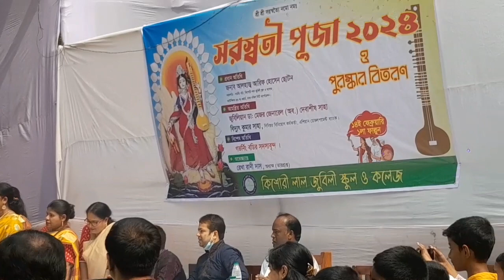সরস্বতী পূজার আরতি